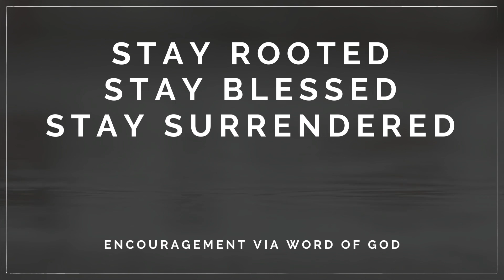UW | Encouragement message July 2022 | Minister Camille Scott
July 2022 message from Minister Camille Scott

Reading from 1 Samuel 2: 2-3